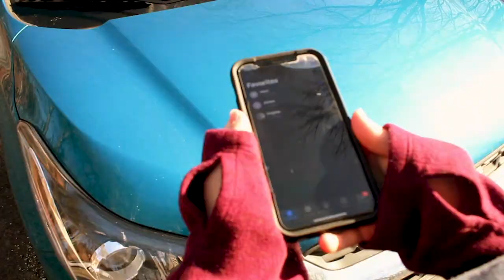2021 Student Video Contest Submission - Research Before Trust